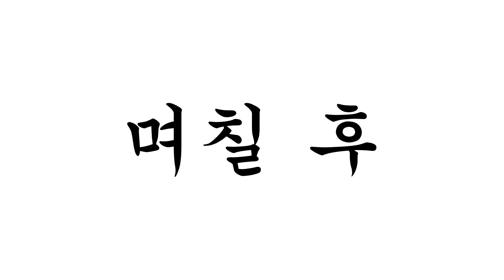짜장면 vs 짬뽕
병맛더빙 뚜식이 오늘의 주제는 짜장면 vs 짬뽕입니다:)
이 영상 편집하다가 짜장면 + 짬뽕 + 탕수육 시켜 먹었어요😭
다이어트는 내일부터😊
오늘도 영상 봐주셔서 감사하고요❤
우리 로뚜님들 항상 행복만 가득하세요
로뚜하뚜💕

뚜식이,가을,돌냥이,도가씨,백연발,정뱅이,구릉,디누